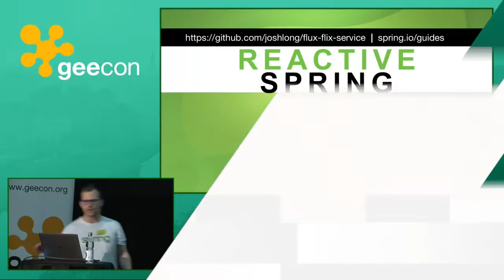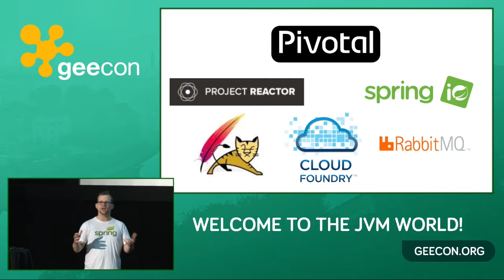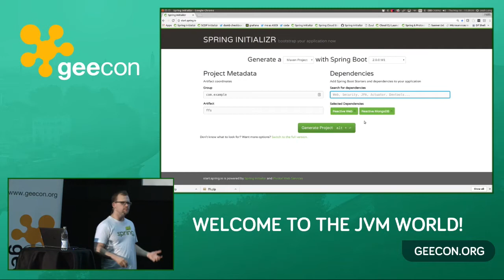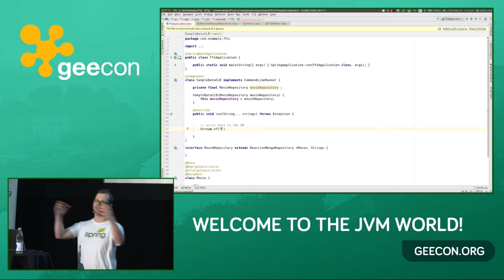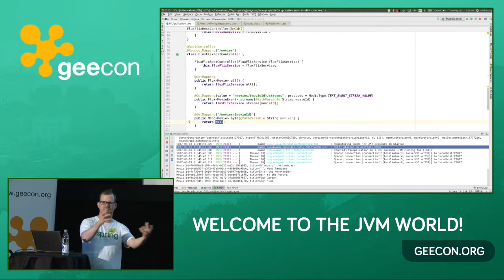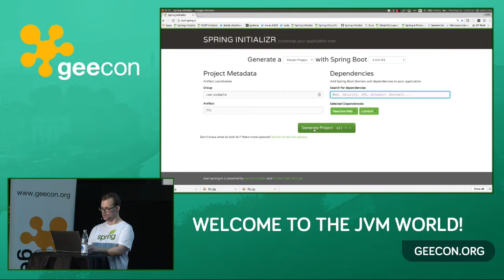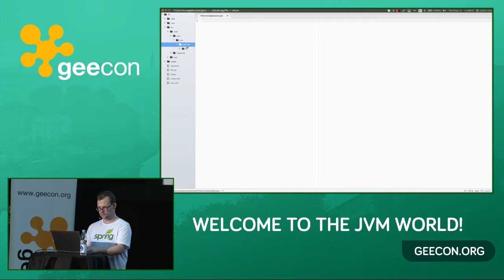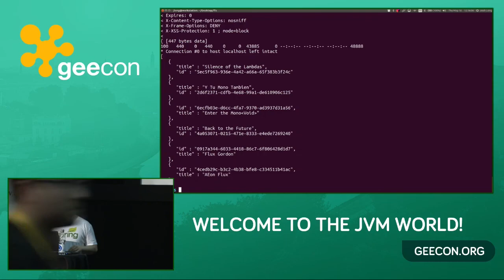GeeCON 2017: Josh Long - Reactive Spring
Spring 5 is almost here! One of the most exciting introductions in this release is support for reactive programming, building on the Pivotal Reactor project to support message-driven, elastic, resilient and responsive services. Spring 5 integrates an MVC-like component model adapted to support reactive processing and a new type of web endpoint, functional reactive endpoints. In this talk, we'll look at the net-new Netty-based web runtime, how existing Servlet code can run on the new world, and how to integrate it with existing Spring-stack technologies.